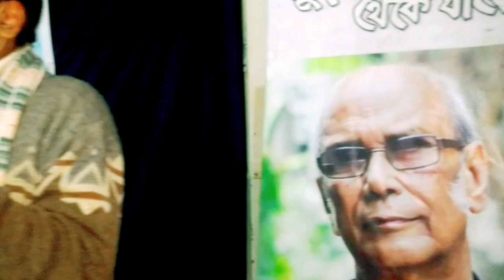Syed Shamsul Haque | সৈয়দ শামসুল হকের পঁচাশির প্রাণ প্রান্তরে ২০২০ | সৈয়দ শামসুল হক স্মৃতিসখা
পঁচাশির প্রাণ-প্রান্তরে সৈয়দ শামসুল হক জন্মদিবসে সৈয়দ শামসুল হক স্মৃতিসখা আয়োজন কুমিল্লা শিল্পকলা একাডেমী।